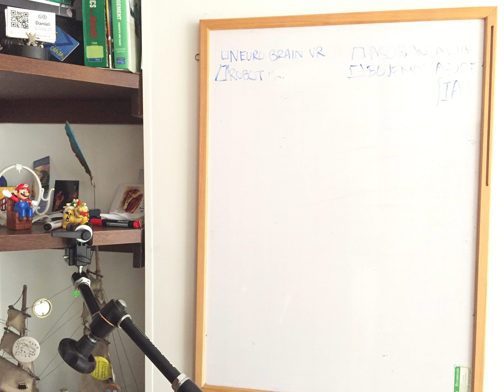Cyber ChatBOT Black Week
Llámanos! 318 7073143